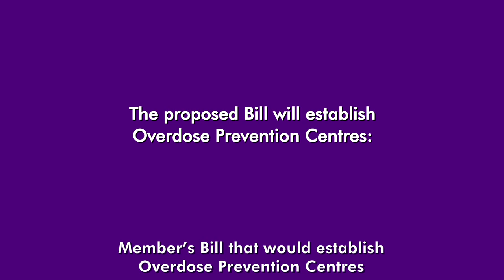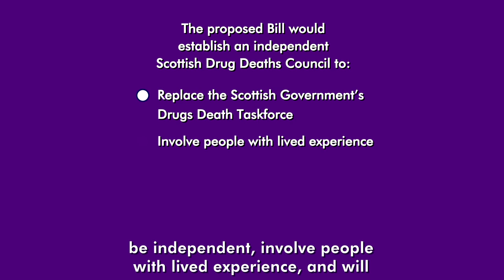Drugs Death Prevention (Scotland) Bill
Paul Sweeney MSP talks about his draft proposal for a Member’s Bill to enable the establishment of overdose prevention centres, including establishing a licensing framework for centres, in order to prevent death due to drug overdose; and to create a new body for the oversight of drug policy development and implementation in order to improve health by preventing and reducing drug use, harm and related death. The proposal was lodged on 24 May 2022 and the consultation runs until 17 August 2022.